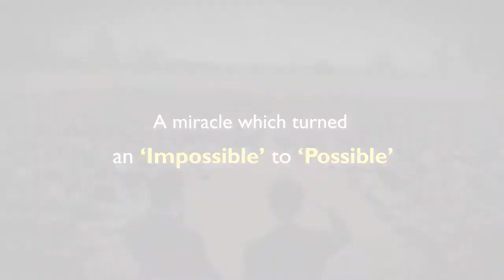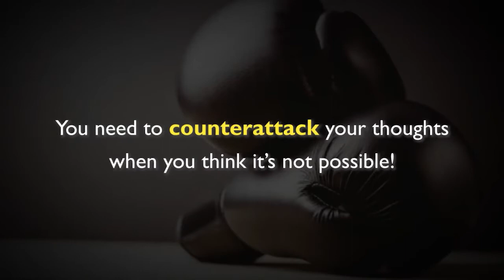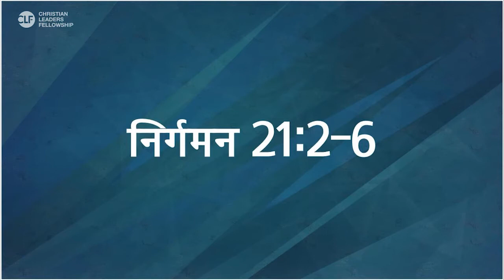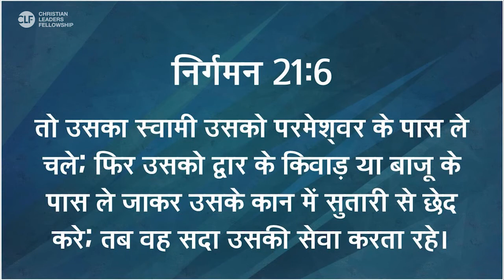[HINDI] Prison Ministry - Lecture #01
Prison Ministry - 2020 Keynote Lecture Series

❖ Lecturer : Pastor Ki Sung Kim
- Honorary Doctorate in Education
- Chairman, Police and Corrections Forum (PCF)
- Senior Pastor, Good News Gwangju Church